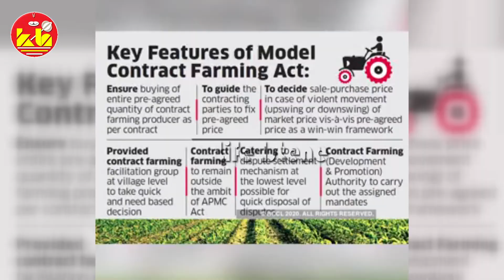Formers Amendment Act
Formers Amendment Act # Life Istene